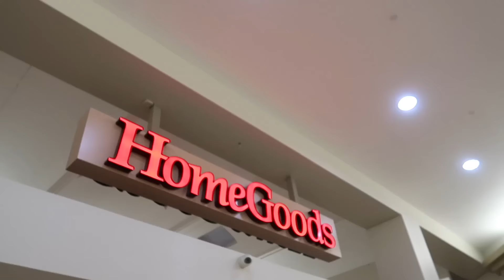NOT YOUR TYPICAL SHOPPING HAUL FOR HOME 🏠 APARTMENT SHOPPING HOME DECOR LIVING ROOM DECORATING IDEAS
Today's vlog is not your typical shopping haul for our home. We're unsuccessfully apartment shopping haul for home decor for our living room for our home apartment and shopping for apartment decorating ideas. Checkout our home decor for our new home and checkout our apartment decor for our apartment In today's blitz vlog we're quickly shopping for our home and shopping for our apartment. Buying home apartment home decor decorating ideas for both our family room and living room went quite unexpectedly as we race through three different stores.

📦 Want to send us something? Our shipping address is:
2321 Stirling Rd
SRHNN-756

🌟 Our Favorite Products with discounts  🌟

Jared and Britt are couple YouTubers from Fort Lauderdale, Florida. Jared and Britt have a home in Utah too and travel often between the two. Jared and Britt are from the Bingham family of family vloggers/ YouTubers. Jared and Britt moved across the country, from Utah to Florida, and have daily vlogs that are fun, positive and happy–some good quality entertainment! The Bingham family YouTubers include This Is How We Bingham, Jared and Britt, Dan and Chelle, and Our Life In Holland.